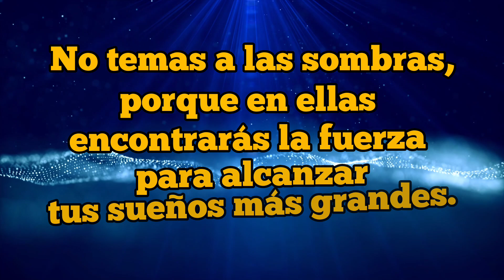Sintoniza con tu Yo Superior Cuántico✨Escucha las Señales del infinito🌀Secretos para un chamán.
Secretos para un Chaman✨

Recuerda como discernir los mensajes de tu "yo cuántico".

Recuerda como limpiar tu vínculo y aprende a escuchar las señales.

 En ese espacio sagrado, descubriremos la verdad de quiénes somos y el inmenso potencial que tenemos para crear una vida en libertad, significativa y llena de propósito.

Siempre  gracias a todos/as✨